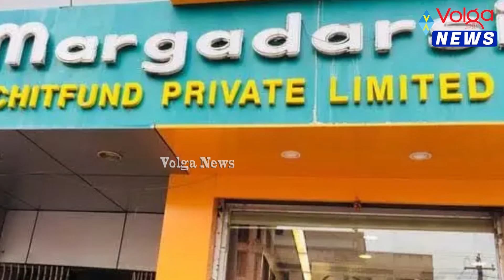మోజీరావును విచారించిన సీఐడీ, 5 గంటలు 40కి పైగా ప్రశ్నలు ramojirao |Volga News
మోజీరావును విచారించిన సీఐడీ, 5 గంటలు 40కి పైగా ప్రశ్నలు ramojirao |Volga News#cid